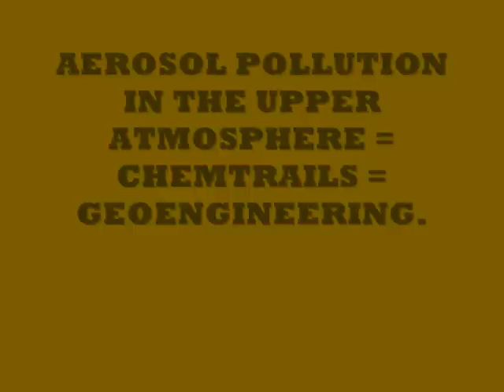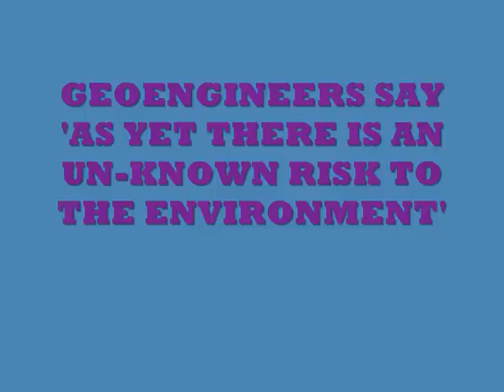Geo Engineer David Keith Explains What CHEMTRAILS Are For.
David Keith explains why they are spraying and what they are spraying.